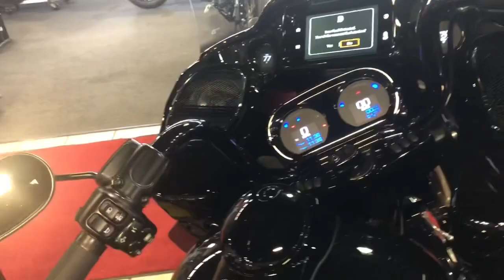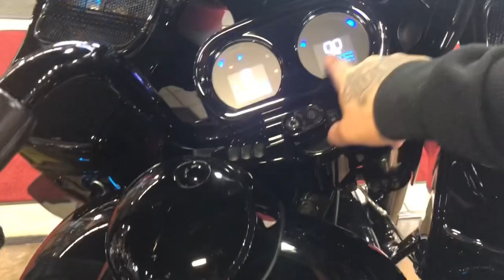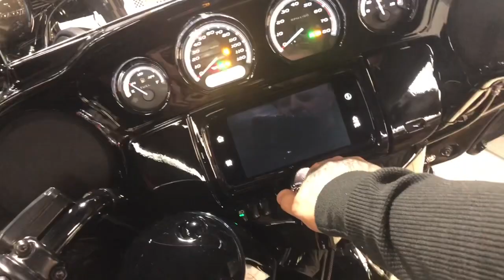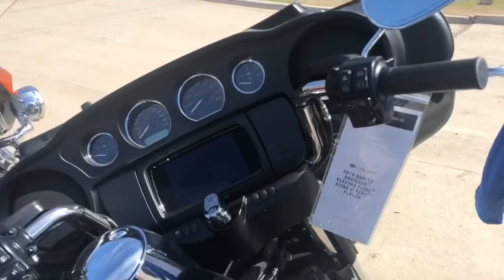New toy??? Shoe shopping again